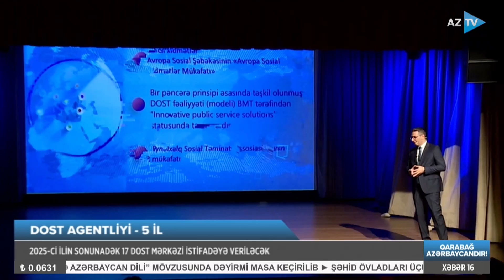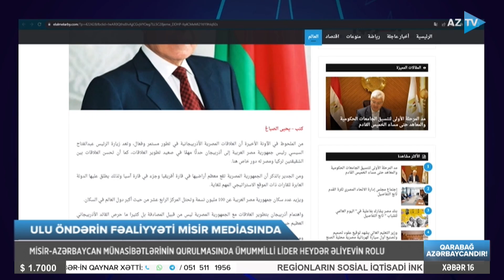Lalə Məmmədova ilə AZTV XƏBƏR (16:00) | 09.08.2023